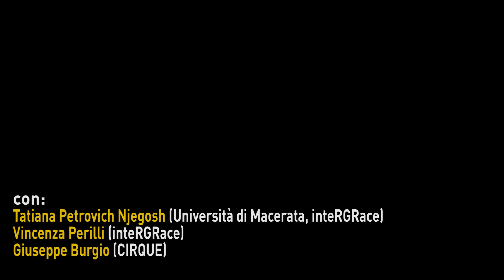Dibattito - Corpi e Politica: genere, razza e sessualità - 27 giugno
Evento FB

Articolo